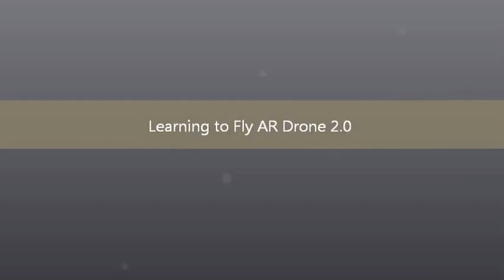Aerial Camera - Comber's Beach, Tofino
AR Drone 2.0 Beach Footage, Tofino, BC, Canada